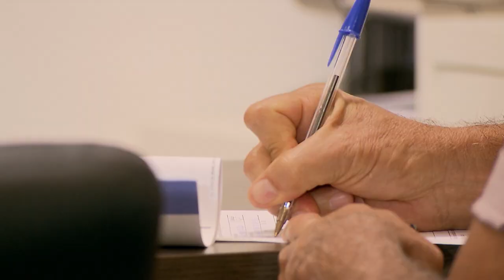Clique STJ - Cobrança Leasing (14/22/2018)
Superior Tribunal de Justiça proíbe cobrança de prestações de leasing depois de furto ou roubo de veículo garantido por seguro.
REsp 1658568